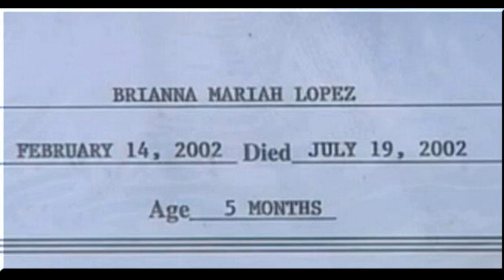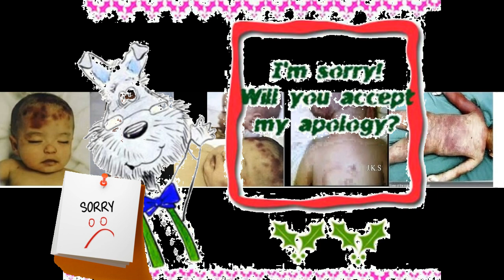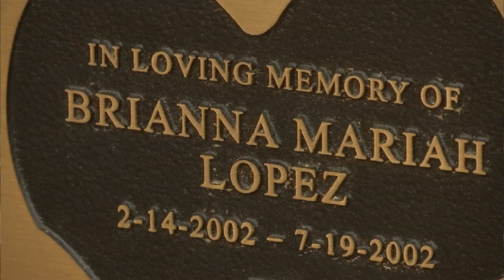Brianna Lopez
While bringing a new born baby home from hospital is often a jubilant moment filled with love and excitement, this was not the case for Brianna Lopez. As soon as Brianna entered the home, she became the victim to unimaginable abuse.

Stephanie Lopez was sentenced to 27 years in prison in 2003, after the death of her daughter, Brianna Lopez, a five-month-old that came to be known as Baby Brianna. Authorities said Brianna's father and her uncle sexually assaulted and killed her and that Lopez did nothing to stop it.

Cause of death: Murder

Died: July 19, 2002

Place of death: Las Cruces

Place of birth: Las Cruces

SONG: Baila Negra
ARTIST: Kolektivo ft. Shangó
GENRE: Cumbia Latina
TYPE: Vocal